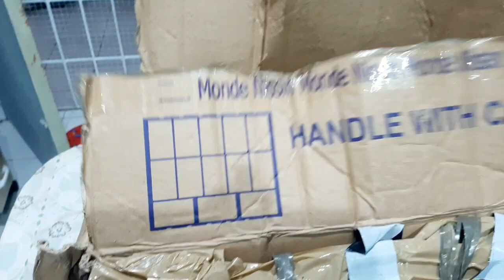Lansones na matamis